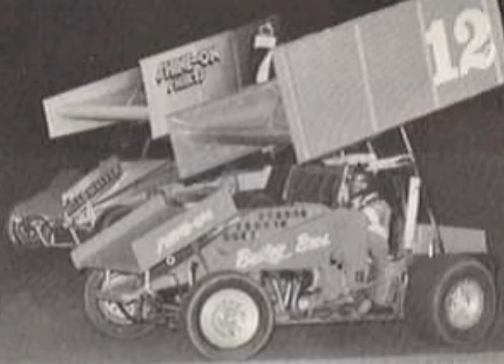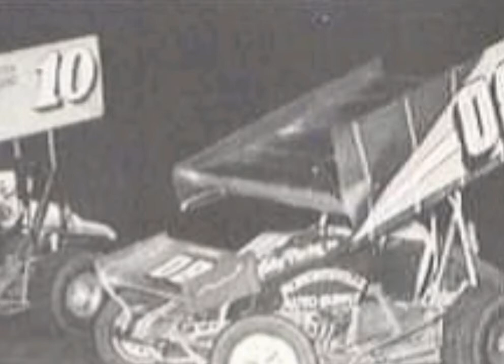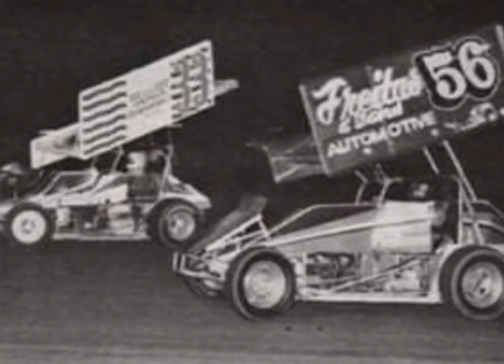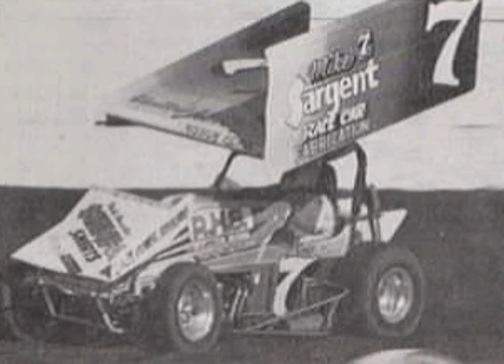San Jose Speedway - Program Picture Slideshow -Sargent - Ringo - Viel - Rescino - Voss - Carlotta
San Jose Speedway - Program Picture Slideshow - Sargent - Ringo - Viel - Rescino - Voss - Carlotta - Rose.